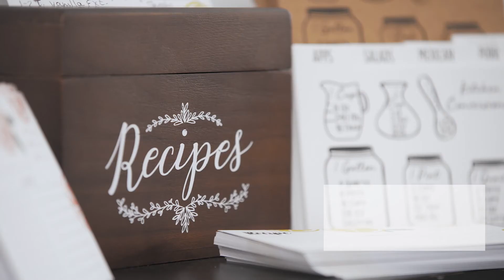Welcome to Outshine Co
Welcome to Outshine Co!  Whether you are looking for high quality, vintage modern kitchen decor, beautifully unique stationery, lovely home decor, gorgeous gifts or the perfect product for your pets, we are here for you!

Bread bins to recipe boxes, jewelry organizers to pet food canisters.  Inspirational wood signs to funny bathroom prints, canvas art to snack canisters.  Every Outshine product is infused with style, function, quality, value, and fun!